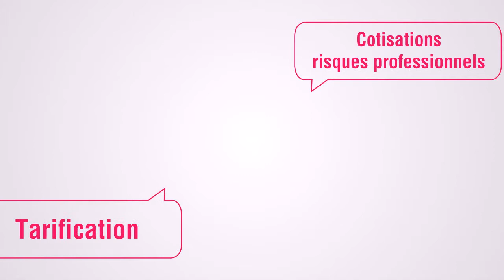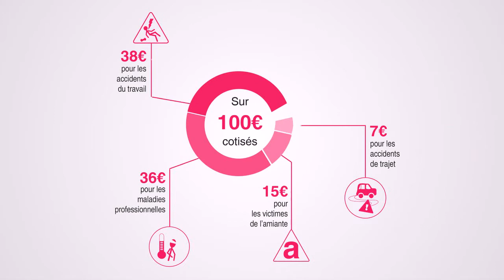Comprendre et expliquer les nouvelles règles de tarification